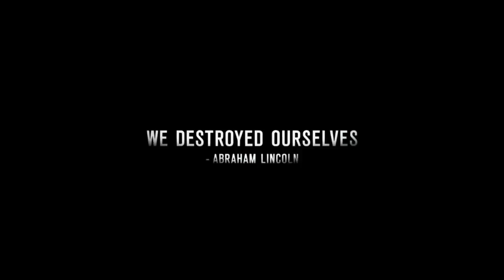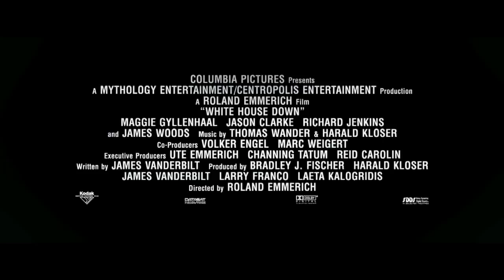White House Down | Official Teaser Trailer | (2013)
White House Down (2013)
► Amazon US
► Amazon UK

Stars: Channing Tatum, Jamie Foxx, Maggie Gyllenhaal